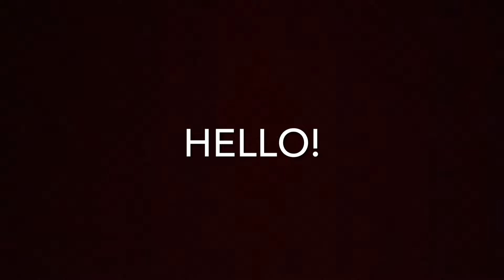Hill Climb Racing 2 | 35K+ strat Abrupt Automobiles team event | Medium/high GP.